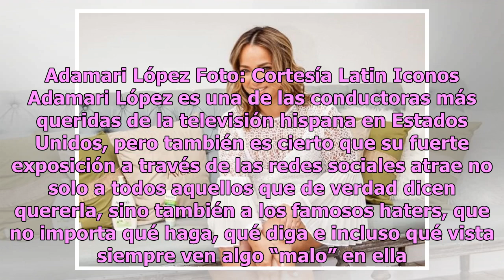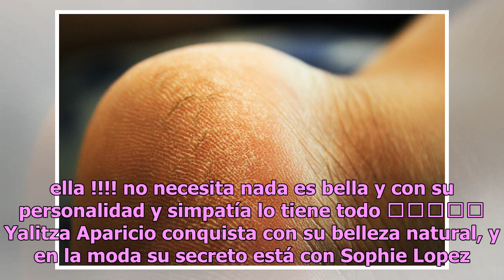Adamari López ha vivido burlas, críticas y ofensas por su físico, pero ahora luce una nueva y est...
Adamari López ha vivido burlas, críticas y ofensas por su físico, pero ahora luce una nueva y estilizada figura
Al público le gusta la puertorriqueña, pero le siguen pidiendo que baje de peso... Adamari López Foto: Cortesía Latin Iconos Adamari López es una de las conductoras más queridas de la televisión hispana en Estados Unidos, pero también es cierto que su fuerte exposición a través de las redes sociales...